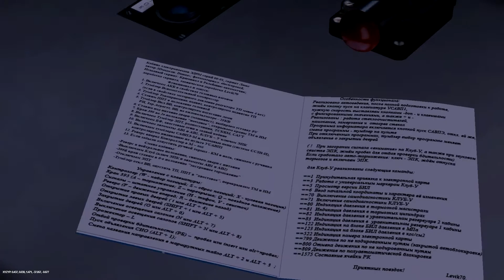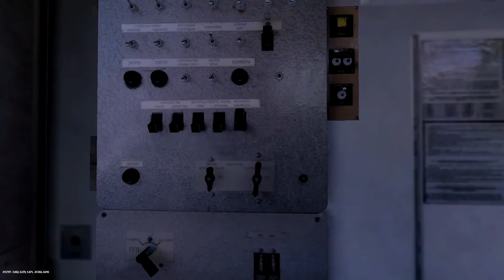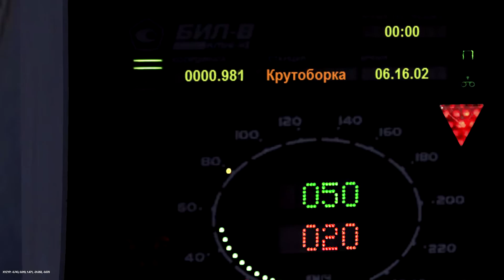ЗАПУСК ПС #1 ЭД9Т-0025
Запуск ЭД9Т-0025.
Версия контент менеджера: 3.7